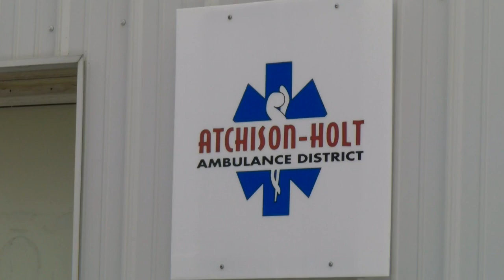Atchison-Holt Ambulance District discussing employee pay